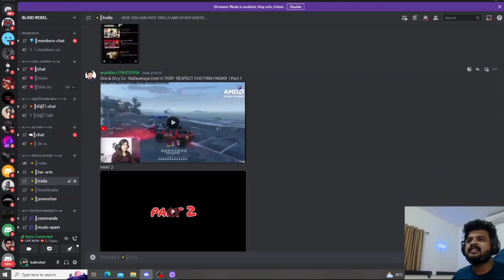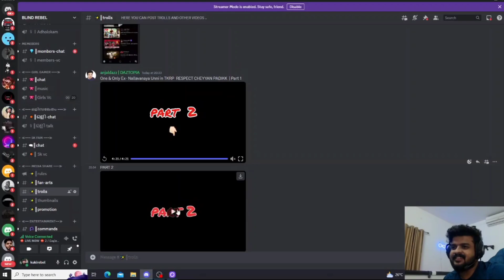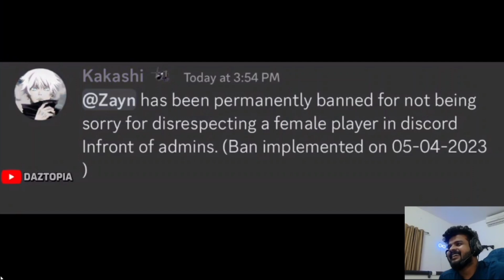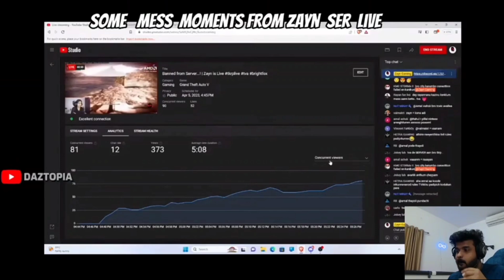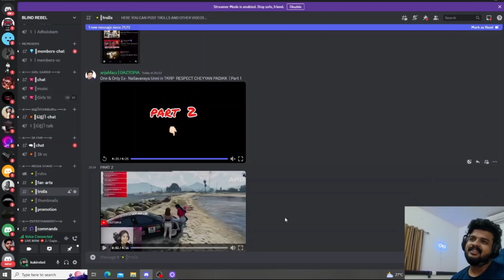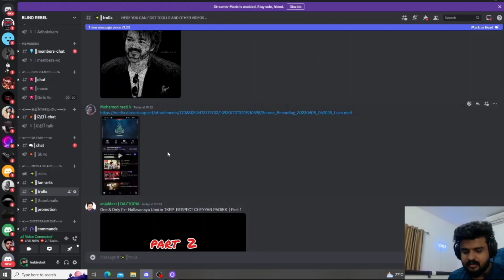അവന് വേണ്ടതെല്ലാം കൊടുത്തിട്ടുണ്ട് 🤣😂 | Sarakkannan reacting to DAZTOPIA new video 🔥😂